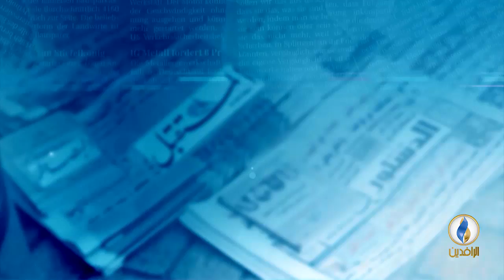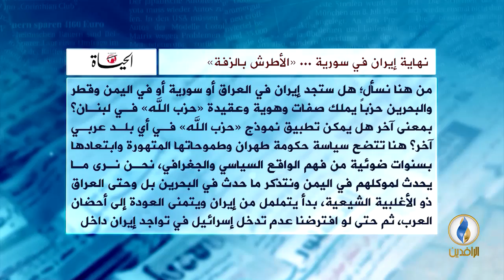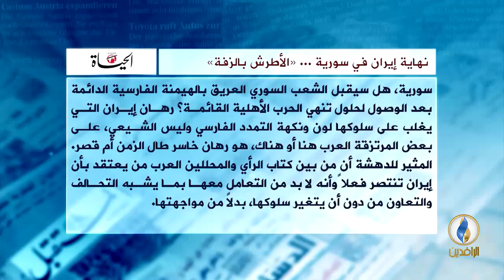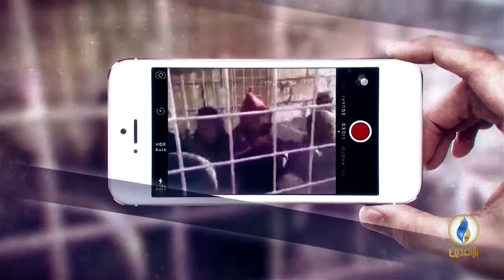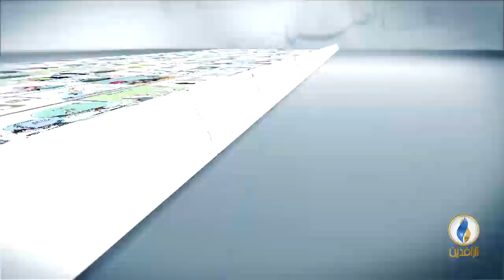صدى_الأقلام | 14 - 4 - 2018